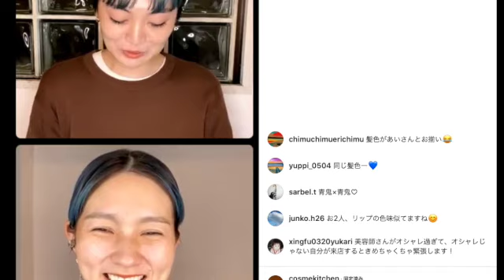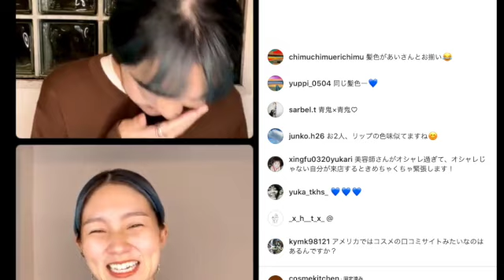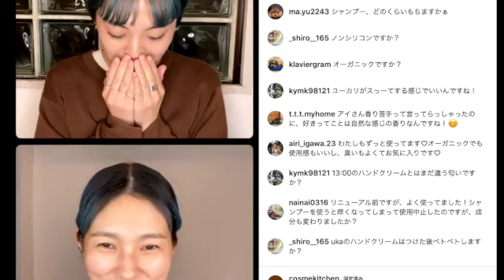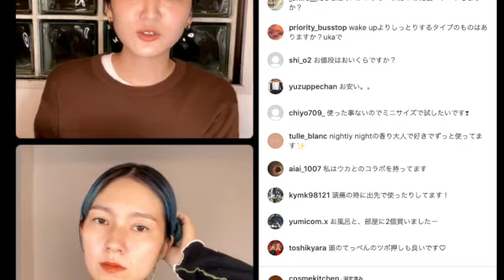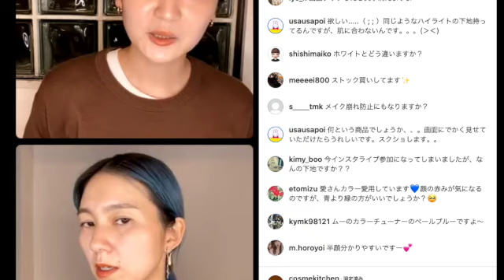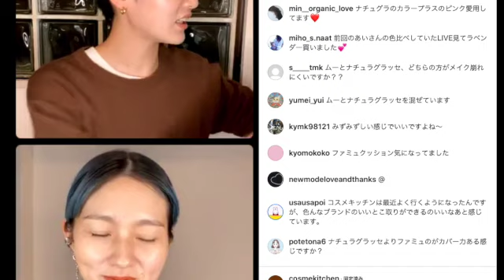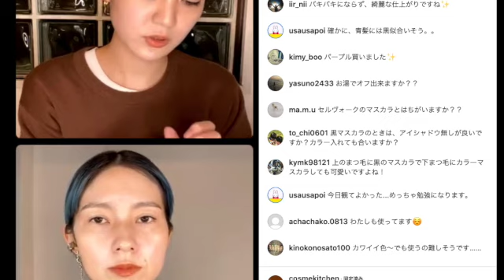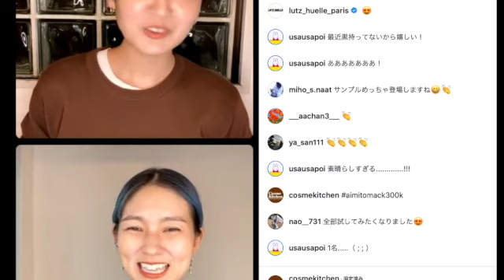Ai Mitoma × Cosme Kitchen コラボインスタLIVE